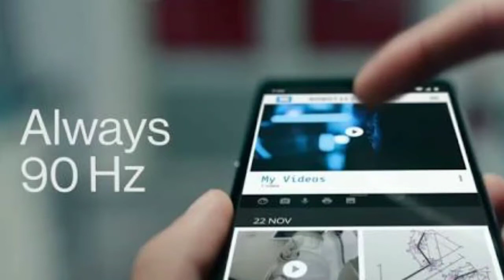Best Smartphones under 15000 in June 2020 | Top 5 Best android Phone | Cheapest Budget Smartphones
hello friend kaise ho ummed krta hu aap sb log acche hoge.ager aap log bhi best smartphone lena chahte h 15000 se km price me june ke month me to is video me aapko top 5 best android phone btane ja rha hu jo specification ke hisab se cheapest aur budget smartphone hone vale h

Realme 6 (Comet White, 64 GB)

Redmi Note 9 Pro (Aurora Blue, 64 GB)

Samsung Galaxy M30s (Blue, 64 GB)

Honor 9x Pro (Phantom Purple, 256 GB)

Realme 5 Pro (Sparkling Blue, 64 GB)

Category
Science & Technical

Oxhox Tripod-3110 Portable Adjustable Aluminum Lightweight Camera Stand With Three-Dimensional Head & Quick Release Plate For Video Cameras and mobile Tripod Tripod (Black, Silver, Supports Up to 1000 g) Tripod

Intex IT 212 40 W Bluetooth Home Theatre

by

by